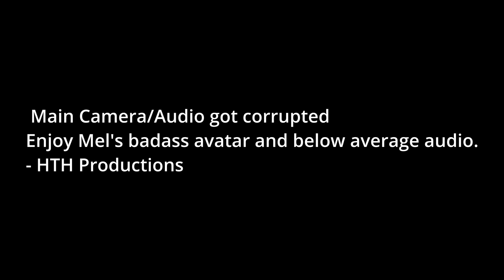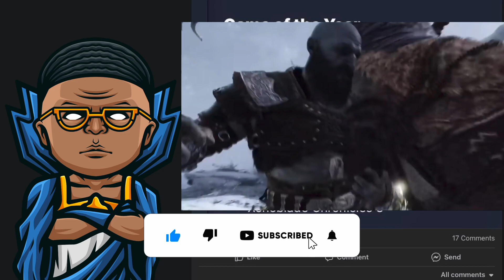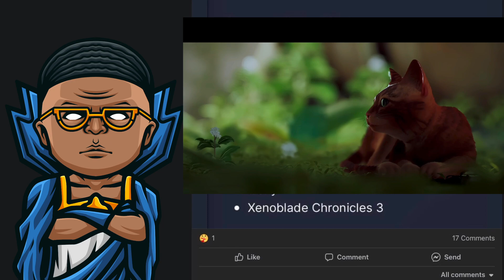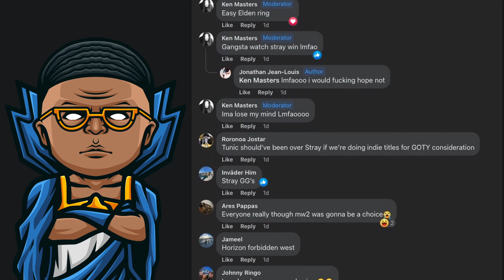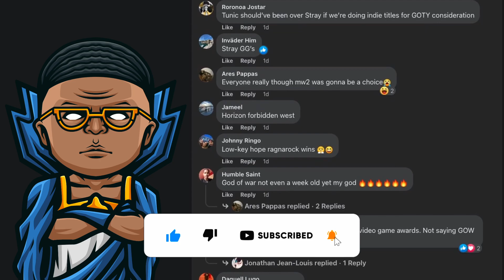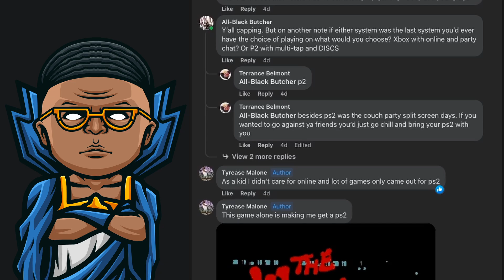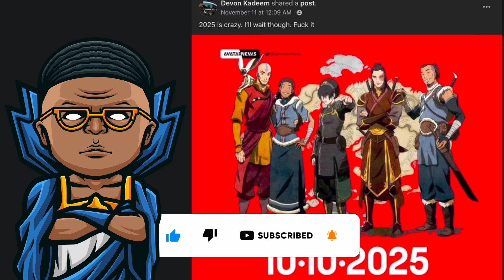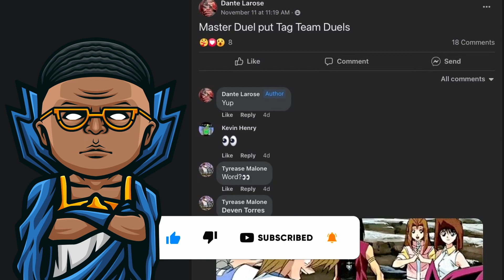Hail The Haven S2 Announcements - 1 left in the tank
This week on HTH we remember a Goat. RIP Kevin Conroy. A couple of Announcements and an award show next week